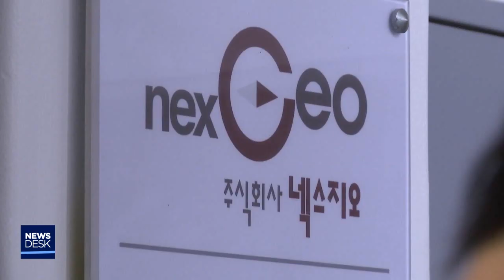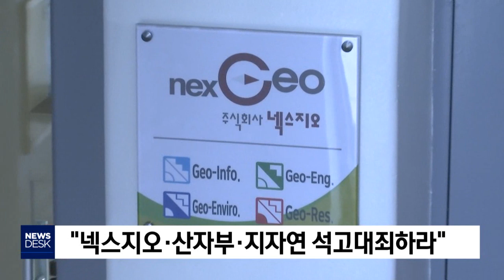민심의 지진 일으켜야 정신 차리나?-김기영[포항MBC뉴스]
◀ＡＮＣ▶
포항 지진이 난 지 1년 반,
인재로 밝혀진지도 벌써 한 달이 넘었지만,
변한건 아무것도 없습니다.

국책사업으로 지열 발전을 연구했던 정부는
제대로 된 사과 조차 하지 않고 있고,
시행 업체는 적반하장 격으로
연구 교수를 오히려 제소했습니다.

지방도시, 포항을 무시하는것 아니냐는
불만이 쌓여가고 있습니다.

           ◀ＥＮＤ▶

지열발전 실증 연구 사업을 주관한 넥스지오,

규모 5.4의 지진을 촉발해
포항시민들에게 끝나지 않은 고통과
수천억원으로 추정되는 재산 피해를 입히고도
공식 사과는 없습니다.

지난해 4월 사이언스지에
유발 지진 가능성을 제기한 교수를
자신들의 연구 자료를 도용했다며
오히려 연구 윤리 위반으로 대학에
제소했습니다.

결국 김광희 교수는 대학측으로부터
경고, 이진한 교수는 주의를 받았습니다

◀ＩＮＴ▶이진한 /고려대 지구환경과학과 교수

주객이 전도된 넥스지오의 태도는
지금껏 어떠한 입장도 표명하지 않고 있는
한국지질자원연구원과 산업통상자원부의
오만함에서 비롯됐다며,

두 교수의 증언을 지켜본 시민들은
분노하고 있습니다.

◀ＩＮＴ▶공원식 /포항지진 범시민대책위원회
공동위원장

정치권도 문제입니다.

한국당은 특별법 우선 제정을,
민주당은 특별법을 다듬고 보완하기 위해서는
국회내 특위 구성이 필요하다며
한달째 소모적인 입씨름만 벌이고 있습니다.

논의가 교착 상태에 빠지자 포항시장은
국회와 정부에 답답함을 토로했습니다.

◀ＩＮＴ▶이강덕 /포항시장

처음부터 손해배상을 염두에 둔
특별법 제정에 올인해 진상 규명이
뒷전으로 밀린 것이 아쉽기만 합니다.

[S/U]이번주 목요일 산업통상자원부
항의 집회가 예정돼 있습니다.
일종의 민심의 지진인데,
포항 지진을 정쟁 대상으로 계속 삼는다면
진앙지는 여·야, 정부 어디로든 향할 수
있습니다.